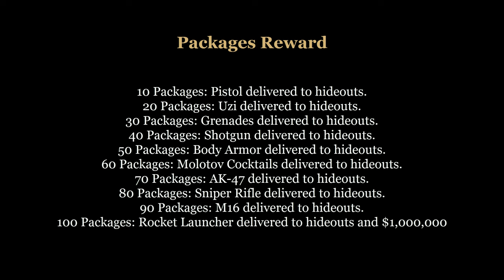GTA 3 - Hidden Packages in Portland Island (33 Packages)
In Portland Island there are 33 Hidden Packages, with 2 of them unreachable (that means you will need to unlock Staunton Island). This Full HD Walkthrough Video will show you how to collect them.

GTA 3 Hidden Packages Bonus:

 10 Packages - Pistol delivered to hideouts
 20 Packages - Uzi delivered to hideouts
 30 Packages - Grenades delivered to hideouts
 40 Packages - Shotgun delivered to hideouts
 50 Packages - Body Armor delivered to hideouts
 60 Packages - Molotov Cocktails delivered to hideouts
 70 Packages - AK-47 delivered to hideouts
 80 Packages - Sniper Rifle delivered to hideouts
 90 Packages - M16 delivered to hideouts
100 Packages - Rocket Launcher to hideouts and $1,000,000

GTA 3 CHEATS (PC, Android, iOS, XBOX, PlayStation)